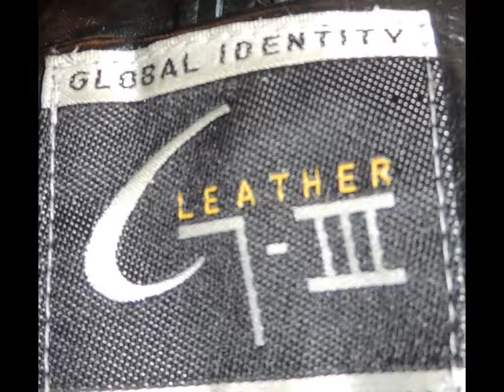God Oddities Decor on Etsy Fall Fashion Winter-Wear 2016 Debbie Fleming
God Oddities Decor on Etsy Fall Fashion Winter-Wear 2016 Debbie Fleming Find more wonderful treasures at GodOdditiesDecor
Taking What The World Through Away And Turning It into God's Treasures God Oddities Off The Wall Décor
To Hear My Testimony:
God gave me the name God Oddities...
When I questioned my ability to be used by Him to minister to others...
l am now...
A Blessed, Forgiven, Victorious woman all because God's Love for Me...
It wasn't always that way..
Things in life that happen or we chose to do... have a way of making us feel too worthless or damaged to be used to minister to others ...
In the midst of MY tears going over All the things wrong and why I could not be used by God...
I heard God say...
"You have my eyes"..
Through your art...You see what the world threw way...and take it and turn it into a beautiful treasure. and that's what I did for You. so share what I've given to You!!!
My art ministry is a celebration...
For me being victorious over being a victim of domestic abuse and making poor choices of my own that made my life not so pretty.
BUT GOD as my Pastor says...
Had a plan and a purpose for ME.. Even I could not be too bad or too worthless to achieve...
My life is good now thanks to God's love and ability to create a New life for me in Him..
God blessed me with an amazing husband “Major Jason Fleming” who encourages me to walk in the gifts God has given me…
So here we go world...
God Oddities Off the Wall Decor.
My prayer is...
Through my art YOU will see the unseen treasures God has created in You and be
Victorious and not a victim...

My First Steps of Faith are God Oddities Decor on Etsy and a walk in location in the heart of downtown Ringgold GA. Upstairs inside Trestle Side Antiques 7839 Nashville Street Ringgold 30736. God Oddities Off The Wall Décor is full of Beautiful antique furniture with lots of charm, Tie Bottom Rockers, Pictures, stools, tables, chairs, retro furniture, Hand painted treasures, metal art, wedding gifts and MUCH More. Prices are good and there is something for everyone!
  My art is a celebration of my victory from domestic abuse and a reflection of God's amazing grace on my life. A Portion of God Oddities proceeds are donated to sites dedicated in helping with abuse victims and Veterans suffering with P.T.S.D.(Post Traumatic Stress Disorder)
I've been blessed to assist Pursuing Purpose Prison Ministries with ladies returning to society after being imprisoned. Helping these ladies see their value through onsite recycle art classes. Using recycle art to demonstrate God’s grace in helping the hopeless, find hope, and new purpose in life. There are many other venues such as the YMCA Youth programs and multiple churches as well as individuals that God Oddities contributes art, monetarily or through my donation of class time.
My Purpose
God has given me a desire for an Art Therapy/Ministry. Where clients that suffers from P.T.S.D.(Post Traumatic Stress Disorder) can participate in onsite art classes, often partnering with Christian counselors that do traditional counseling. The heart of God Oddities is focused on Veterans, Victims of Abuse and their Families.
 Now here is your opportunity to be a part of an amazing mission. At the present time all classes are held either in individual homes or the facility the participant is a part of. This really limits the ability to do goal focused joint classes. My goal is to have a location of my own with a classroom and local artist already willing to assist with classes. Offering groups a safe place where people of all ages can experience the art of transforming lives that have been trashed into treasures they were meant to be using recycle art as the tool. Offering classes to focused groups such as abuse victims, our Military suffering with P.T.S.D.(Post Traumatic Stress Disorder), or teens needing to find purpose and their families. The artist can take their creation home or donated to sell in the storefront. The proceeds would go to help fund the classes and contributions to partnering nonprofits. Clients would be referred to licensed counselors already partnering, through the local Veterans Center counselors, or the Department of health for individual counseling if needed.
 We are just waiting on the facility and funds to Fully expedite. You may have no artistic abilities what so ever. However you could be the missing ingredient by simply contributing financially or through volunteering your God given talents to God Oddities Mission. Doing so is an investment in a life that could be impacted positively forever because of you. I’m living proof! I am a God Oddity! My Life is different because of God’s grace and love and His abilities in me. Thank you for helping God Oddities Off The Wall mission impossible. possible for someone else.